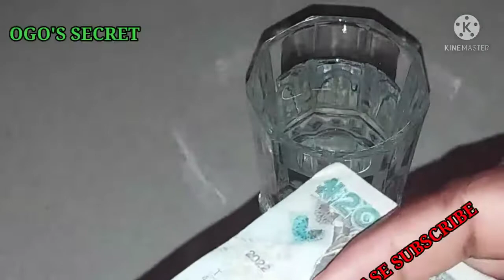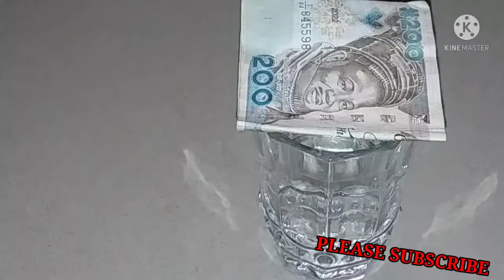How to attract money and favour success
how you can manifest money